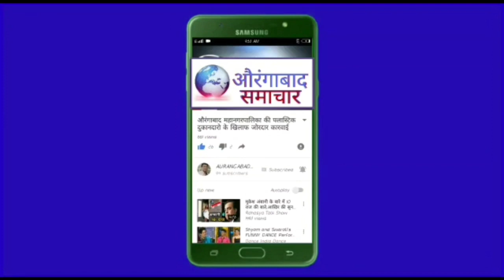IMTIYAZ JALEELकी यचिका से हडकंप सरकारी वकीलो के साथ घाटी असपताल काजायजा कुंभकर्ण निंदसे जागा प्रशासन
IMTIYAZ JALEEL की यचिका से हडकंप सरकारी वकीलों के साथ घाटी असपताल का जायजा कोर्ट की चेतावनी कुंभकर्ण निंद से जागा प्रशासन